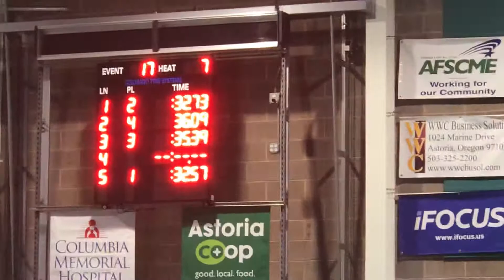JL 2019 Astoria 50 Fl 112319